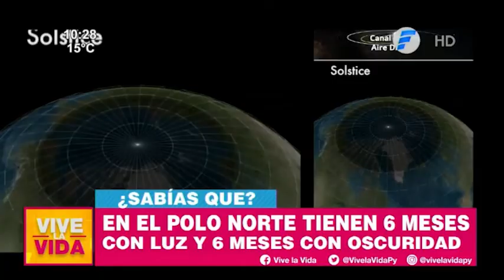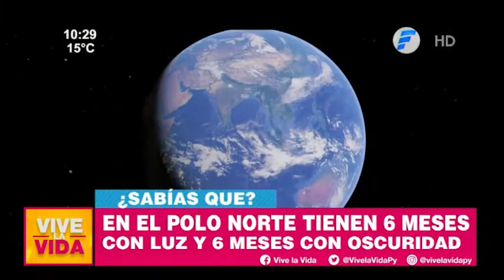Sabías que en el polo norte tienen 6 meses con luz y 6 meses con oscuridad | Sabías que en VLV